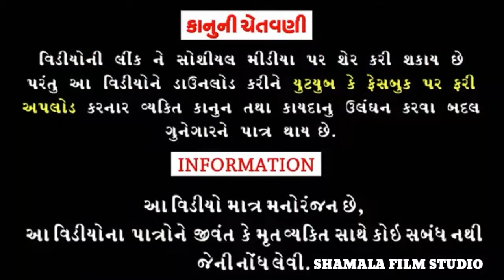🔴Live શ્રી_શામળા_રામામંડળ આખ્યાન _રૂપાવટી|ભાગ_૪|ગારીયાધાર માં રમાયેલ.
ભાગ_૪શ્રી_શામળા_રામામંડળ આખ્યાન _રૂપાવટી||ગારીયાધાર માં રમાયેલ ૧૭/૯/૨૦૨૧